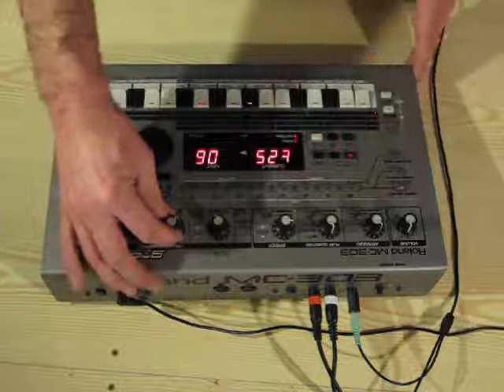MC 303 Chilled Groovebox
Some chilled MC303 Sounds - one of my first trials with that fantastic old school groovebox.